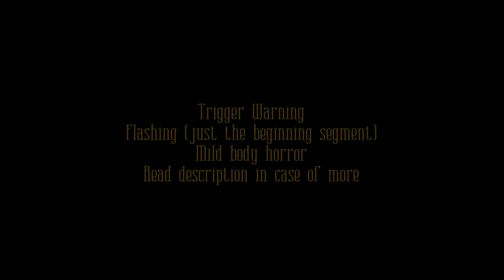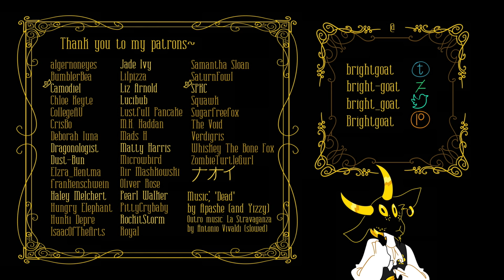Frankenstein: The Unbound Prometheus - Dead AMV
!! CONTENT WARNING: Flashing lights near the beginning, mild body horror

sometimes I fantasise about an animated series with this

AU/retelling belongs to me

This animation has been in the works for months and is about my little Frankenstein AU/retelling where Victor doesn't abandon his creation and intends to use it to become a great scientist.
Plus a bunch of OCs and references to other Frankenstein-related or gothic media.

Eternal gratitude to my patrons!

Programs used:
Toon Boom Harmony Premium for animation
krita for backgrounds